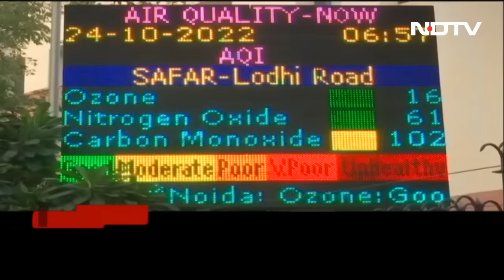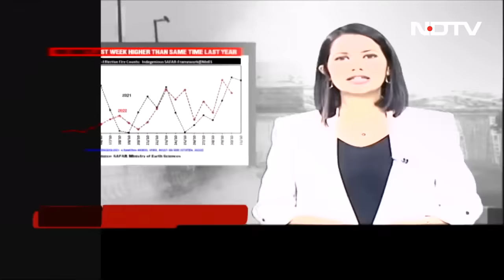Gujarat Bridge Tragedy: Who Is Responsible? | The Biggest Stories Of October 31, 2022